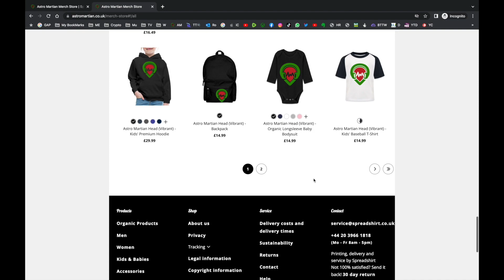Workrate - Gaza | @PACTV | Reaction By Greeny | SPEAKING IT UP 🗣🗣🗣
🔥🔥🔥 Hey guys, welcome back to my Music Reaction Series on this channel!

This tune is THE REALEST TUNE I've heard from WORKRATE, I'm not even gonna say too much, I'm happy to see another side to Workrate. Tune is cold, take it in, and do your research.
Big up to the producer and engineer on this one. Take a watch to my reaction!

P.S Don't forget to hit the like button, and leave a comment below with your thoughts on the song, also don't forget to share & subscribe and turn on the notification bell so you never miss a reaction! Let's get started!

This Reaction was recorded, filmed & edited by myself Greeny.

TIME STAMPS:
00:00 Intro
00:10 Merch
00:55 Reaction
06:28 Summary
07:00 Outro

Products I Use and Recommend:

● Behringer XENYX X2222USB Mixer
● Audio-Technica M40x
● NI Komplete Kontrol M32
● Tonor USB Microphone Kit
● Raleno S192K Video Lighting
● Neewer 70 inches Camera Tripod
● Sony DSC-HX99

Some of the links above are affiliate links, which means that if you click on one of the product links, I'll receive a small commission at no additional cost to you. Thank you for your support!

Astro Martians NFT Collection
You can now buy "Astro-Martians" NFT’s.

AM NFT Contract address is [ 0x527E7FAD4FE94cCB01b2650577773FC73305d672 ]